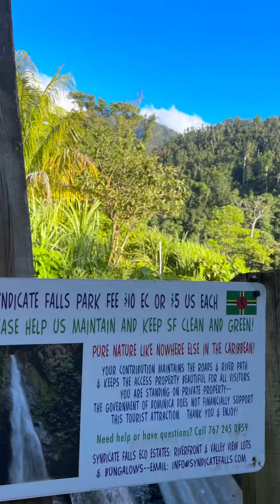Indian River & Syndicate Falls / Dominique / Dominica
Indian river et Syndicate falls❤️🏝Deux places magnifiques que l'île de la Dominique vous offre!

L'Indian river peut se faire en bateau accompagné d'un guide, mais il demande 50EC par personne...pour finalement, après négociation, baisser le prix à 10€. C'était encore trop chers pour mes ami(e)s. (🤦🏻‍♀️😂), alors on a marché gratuitement le long d'un magnifique sentier! On a pas vu la cabane de Pirate des Caraïbes, mais ce n'est pas grave parce que ce n'est plus la même que celle du film, mais bien une réplique (l'ouragan Maria a détruite l'originale).

Pour ce qui est de Syndicate falls, c'est sur un terrain privé et ça coûte 10EC par personne. L'accès à la chute se fait relativement facilement avec l'aide de l'application maps.me.

Ce qu'il y a d'agaçant ici, c'est que l'industrie touristique est pas super développée et les gens qui font payer son pas identifiés comme représentant "officiel" du site...alors c'est difficile de savoir si tu dois payer ou si c'est une arnaque...c'est toujours genre le 2-3e voisin de la place qui arrive en courant et en criant d'arrêter ton auto pour te demander le paiement...si tu le fais pas et tu stationnes ton auto, je serais pas safe admettons...la Dominique a beaucoup à offrir, mais ça lui serait avantageux de se mettre des lois qui encadre ceux qui se dise guide obligatoire pour un accès "dangereux", alors que ce n'est que de l'escroquerie...😅